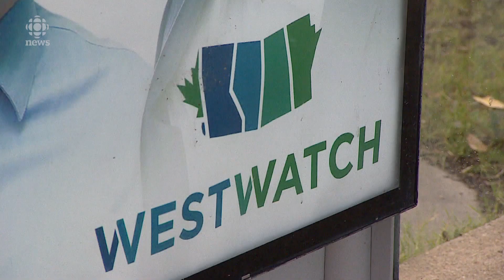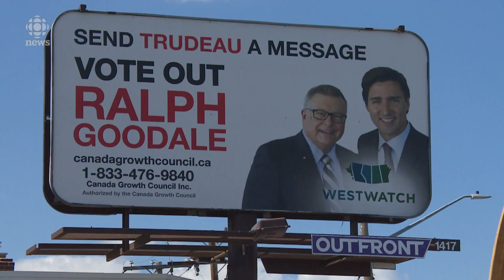Federal election is still over two months away but the attack ads have begun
The Canadian federal election is still more than two months away but that hasn't stopped anti-Liberal ads from popping up in western Canada. The ads are paid for by a political action committee based in Saskatchewan.